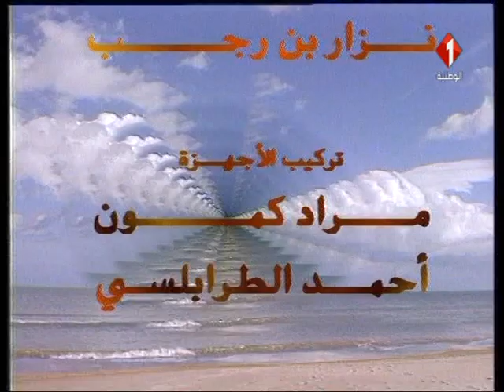مسلسل أمواج | الحلقة الثانية